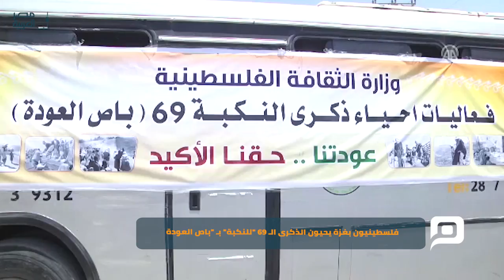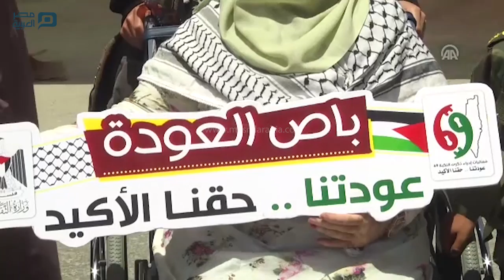مصر العربية | فلسطينيون بغزة يحيون الذكرى الـ 69 "للنكبة" بـ "باص العودة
شارك العشرات من الفلسطينيين في وقفة أمام معبر بيت حانون "إيزيز"، الخاضع للسيطرة الإسرائيلية، شمالي قطاع غزة، اليوم الاثنين، إحياءً للذكرى الـ 69 "للنكبة" الفلسطينية.
ورفع المشاركون في الوقفة التي دعت إليها وزارة الثقافة الفلسطينية في القطاع، تحت عنوان "باص العودة" (في إشارة لعودة الفلسطينيين إلى أراضيهم التي هُجروا منها)، لافتات كُتب على بعضها "باص العودة .. عودتنا حق أكيد".
وسيّرت الوزارة عدّة حافلات من مناطق مختلفة من القطاع، أطلقت عليها "باص العودة"، وألصقت على الحافلات صورًا لبعض أحداث "النكبة" التي وقعت عام 1948.